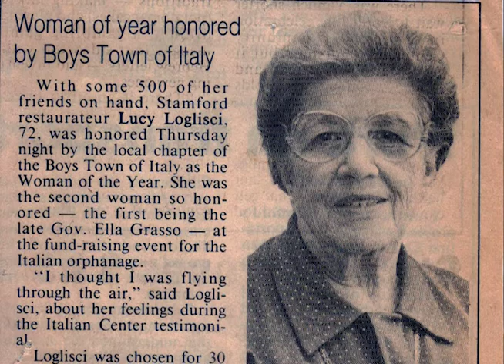Lucy Loglisci - Words to live by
My grandmother's epitaph was to make sure that families don't allow bitterness to form a barrier from having a fulfilling life with each other.  It's something we all can relate to.  Her message resonates with all of us. She was adored by Frank Sinatra, Joe DiMaggio, Henry Fonda, Jerry Vale and more...Love you gram!